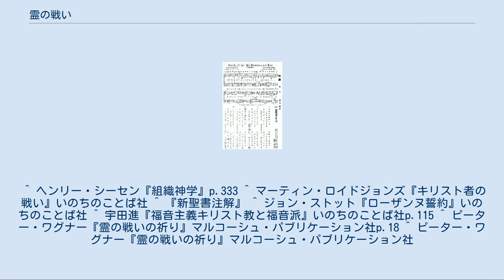霊の戦い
神はわがやぐら 『讃美歌』1903年 霊の戦い（れいのたたかい、英語:Spiritual warfare）は、キリスト教において堕落した御使いたちと、キリストに従う者との霊的戦いのこと。
 本項ではプロテスタントの福音派と聖霊派の理解を中心に記述する。
ただし、自由主義神学（リベラル）では人格的な悪魔、悪霊の存在を否定する傾向がある。
 霊の戦いの根拠とされるキリスト教の新約聖書書簡の一つがエペソ教会への手紙である。
聖書信仰の教会は、この書簡を書いたのは使徒パウロと認めている。
この書簡の中でパウロは、イザヤ59章17節にならい、ローマ軍の武器にたとえて、霊の戦いについて教えている。
 福音派のローザンヌ誓約では、霊の戦い、霊的闘争について誓約されている。
ジョン・ストットは教会に敵対する人間の背後には「もろもろの悪霊」（エペソ6:12）が潜んでいると解説する。
ストットは人々が非キリスト教思想、異端、カルトの教えを信じるのは、「偽りの父」（ヨハネ8:44）、「惑わしの霊」（第一ヨハネ2:18-26、4:1-3）の働きでないとすれば、理解することは不可能であると指摘する。
悪魔は教会を偽りで惑わすことができなければ、キリストの無い世俗社会を教会に侵入させ、さらに教会を外側から迫害すると警告する。
聖書箇所はエペソ6:12、第二コリント4:3-4、エペソ6:11、13-18、第二コリント10:3-5、一ヨハネ2:18-26、4:1-3、ガラテヤ1:6-9、第二コリント2:17、4:2、ヨハネ17:15 正統的なキリスト教会は悪魔、サタンとして知られている堕天使の現実の存在を聖書啓示に基づいて告白した。
この確信は、教父たちの文書、初代教会の会議の信条、教派の信仰告白でも確認されている。
 キリスト教会の古典的な立場では、サタン、悪魔として知られている堕落した霊的な存在は、世界中で時々その実在を顕示すると信じられている。
これらの存在の第一の目的は人間をだますことである。
彼らの第一任務は、地上で神の御心がなされるのを妨げ、未信者がキリストを信じられないようにし、クリスチャンがイエスの真の弟子となるのを妨害することである。
サタンは「偽りの父」（ヨハネ8:44）、「私たちの兄弟たちの告発者」（黙示録12:10）と呼ばれている。
 悪霊追い出しの働き。
聖書にはイエス・キリストが12弟子（使徒）を遣わされた時、弟子らが悪霊を追い出す権威（エクスーシア、ギリシア語: ἐξουσία）を与えられた記述がある（マタイ10:1）。
ピリポがサマリアでキリストを宣べ伝えた時にも、「汚れた霊につかれた多くの人たちからは、その霊が大声で叫んで出て行」った（使徒8:7）。
新約聖書に一番頻繁に登場し、宣教師が遭遇するのはこのレベルでの霊の戦いであるとされる。
 エキュメニズム、シャーマニズム、ニューエイジ、オカルト、魔女、魔法使い、悪魔教の祭司、占い師を通して働く悪霊も、「霊の戦い」の当事者の立場からみれば戦いの対象である。
 地域に働く霊。
エペソ6:12、黙示録12章。
偶像崇拝、異邦人の神殿、殺人、堕胎、血を流すこと、性的倒錯、ドラッグ、オカルト用品などの罪。
またダニエルの祈り（ダニエル書9:3）、ネヘミヤの祈り（ネヘミヤ記1:6）にある通り、国や町が犯した罪を、自分の罪として認めなければならないとしている。
ピーター・ワグナーはこの一環として日本に原爆を投下した罪を、ひざまずいて謝罪した。
 戦略レベルの霊の戦いの文学として、フランシス・E・ペレティの『この暗闇の世界』がある。
 トリニティ神学校、フラー神学校、リバイバル聖書神学校など霊の戦いについて教える神学校があり、ピーター・ワグナーが最初の質の高い教科書として紹介しているのは、ジョン・ドーソンの『神のために都市を奪回せよ』である。
 讃美歌 (1954年版)の目次では、375番「見よ、むらがるあくの霊」から387番「みかみのことばをかざしてすすまん」までが、霊の戦いである。
 ^ ヘンリー・シーセン『組織神学』p.333 ^ マーティン・ロイドジョンズ『キリスト者の戦い』いのちのことば社 ^ 『新聖書注解』 ^ ジョン・ストット『ローザンヌ誓約』いのちのことば社 ^ 宇田進『福音主義キリスト教と福音派』いのちのことば社p.115 ^ ピーター・ワグナー『霊の戦いの祈り』マルコーシュ・パブリケーション社p.18 ^ ピーター・ワグナー『霊の戦いの祈り』マルコーシュ・パブリケーション社